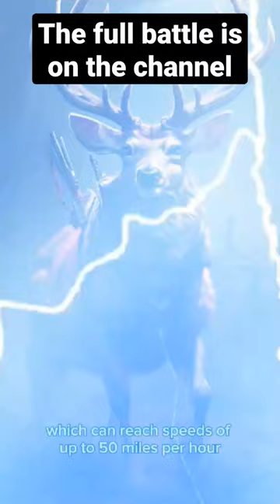Who do you think would win in a fight between a gazelle and a zebra?